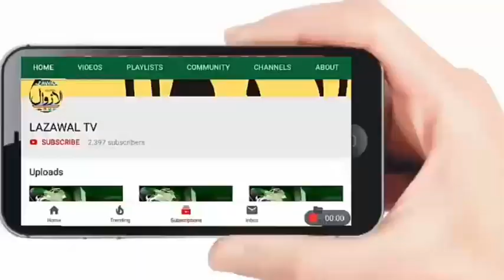Jammu University students protest regarding various issues at Jammu University.